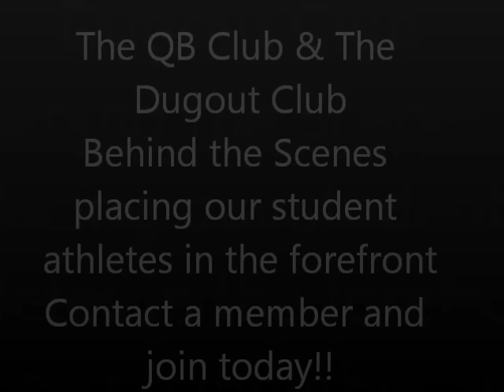The Coach Mac Show Episode 13 2015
We Review the Senior Night blowout of Lanier. Player stats and more.  Then we dive into Playoff Talk with Commerce.  This is a must see.  We also discuss the strength of the playoffs this year as well as the "State of Power Rankings" to this point and moving forward.